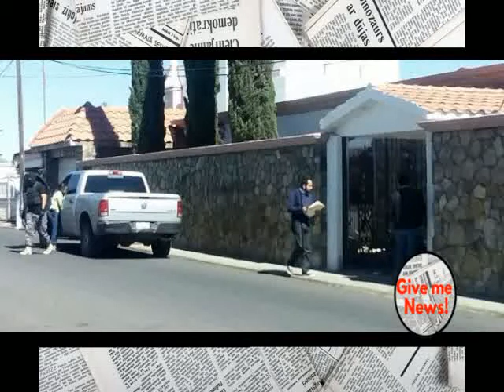Catean Casas de César Duarte en Chihuahua!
Agentes de la Policía Ministerial catearon la casa en Parral del exgobernador César Horacio Duarte Jáquez, así como una oficina y un rancho de su propiedad, luego que éste se encuentra en calidad de prófugo de la justicia.

Alrededor de las 10:00 horas, un grupo especial de la Fiscalía General del Estado (FGE) entraron a la vivienda ubicada en la calle Segunda, de la colonia Altavista, donde se mantiene un cerco de seguridad.

De acuerdo con los reportes, se indicó que uno de los cateos es en el rancho de Duarte en el municipio de Balleza.
César Duarte tiene una orden de aprehensión girada por un juez de Control del Distrito Judicial Morelos, con sede en la ciudad de Chihuahua, por cometer presuntamente el delito de peculado.

Hace dos días, se convirtió en uno de los hombres más buscados por la Interpol, después de que Procuraduría General de la República le solicitó la emisión de una ficha roja para detener al exgobernador.